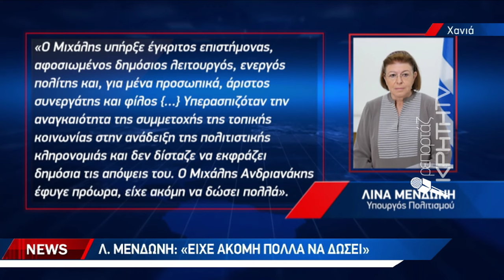Συγκίνηση στο τελευταίο αντίο στον Μιχάλη Ανδριανάκη